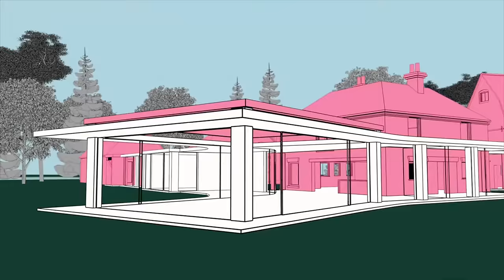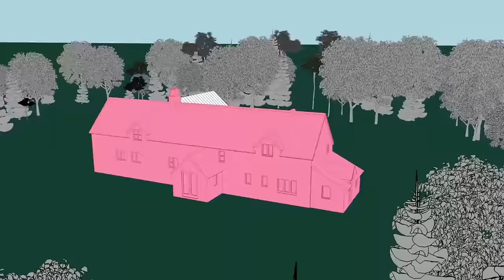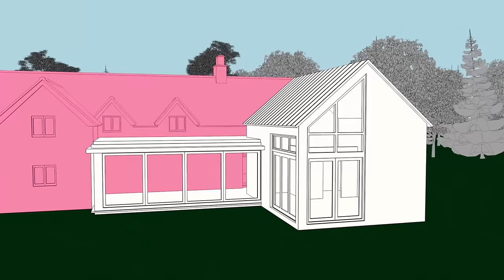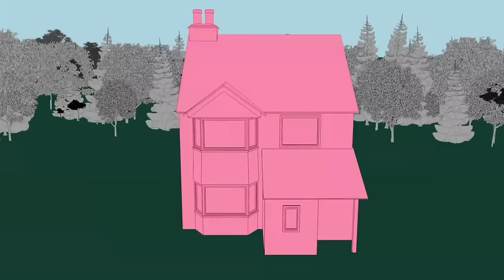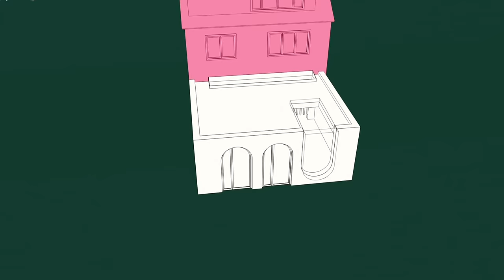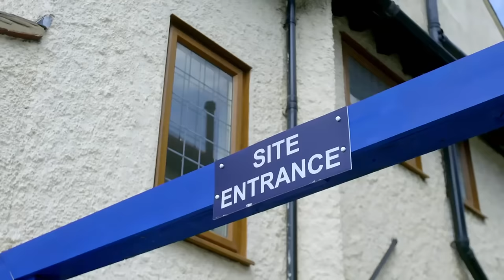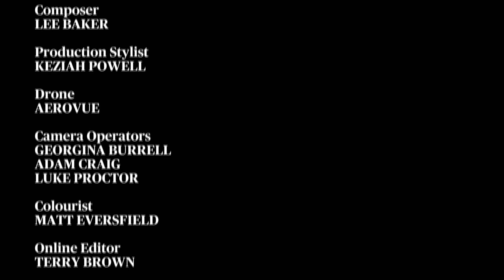Extraordinary Extensions S01E03